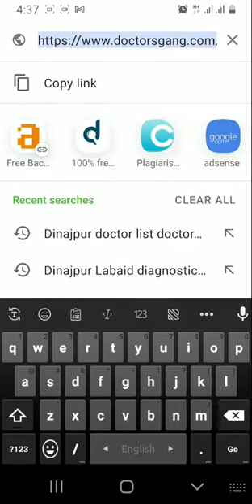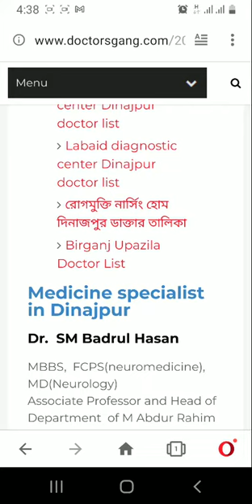Best Doctor List in Dinajpur|popular diagnostic center |Labaid Diagnostic center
Dinajpur doctor list.
Dinajpur popular diagnostic center doctor list, Dinajpur Labaid diagnostic center doctor list, best doctor list in Dinajpur.